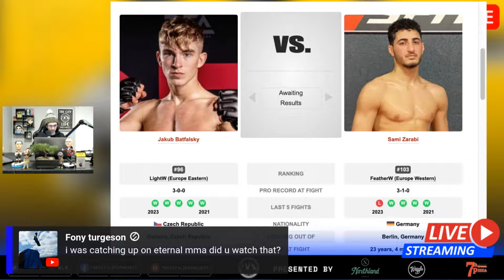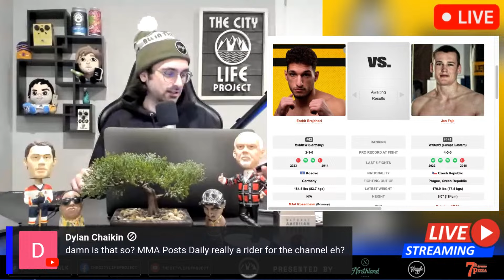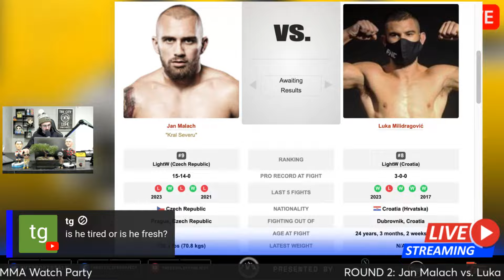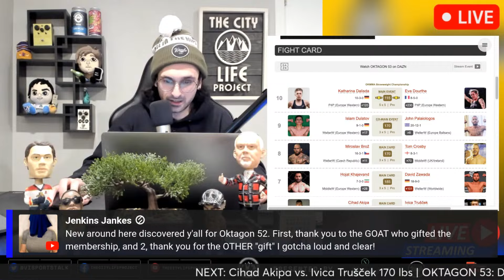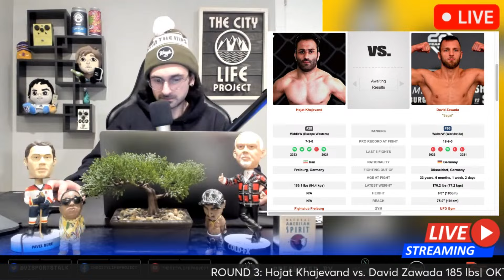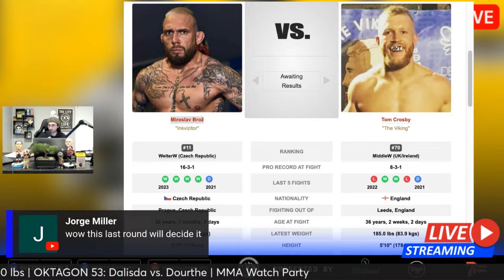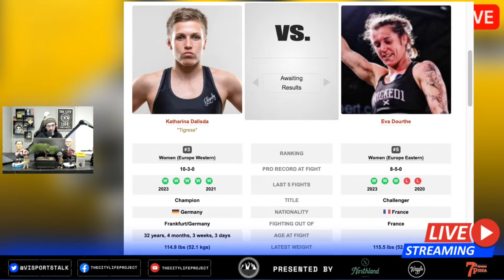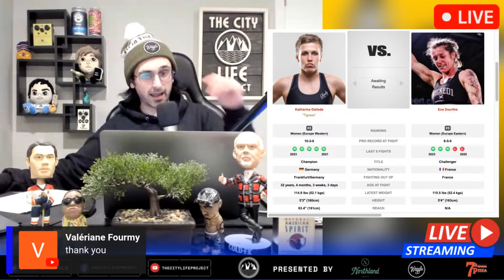OKTAGON 53: Dalisda vs. Dourthe | LIVE STREAM | MMA FIGHT COMPANION | Oberhausen, Germany | OKMMA TV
OKTAGON 53: Dalisda vs. Dourthe, February 10th, 2023, Oberhausen, Germany

MAIN CARD
-MAIN EVENT OKMMA Strawweight Championship Championship
Katharina Dalisda vs. Eva Dourthe 115 lbs
-CO-MAIN EVENT WELTERWEIGHT Fight
Islam Dulatov vs. John Palaiologos 170 lbs
-Miroslav Brož vs. Tom Crosby 170 lbs
-Hojat Khajevand vs. David Zawada 185 lbs
-Cihad Akipa vs. Ivica Trušček 170 lbs

PRELIMS/UNDERCARD/LEADCARD
-Jan Malach vs. Luka Milidragović 170 lbs
-Jaroslav Pokorný vs. Gjoni Palokaj 145 lbs
-Endrit Brajshori vs. Jan Fajk 170 lbs
-Emir-Can Al vs. Tomáš Votava 170 lbs
-Jakub Batfalsky vs. Sami Zarabi 145 lbs

OKMMA 53
OKTAGON MMA 53
OKTAGON 53: Dalisda vs. Dourthe
OKTAGON MMA 53: Dalisda vs. Dourthe